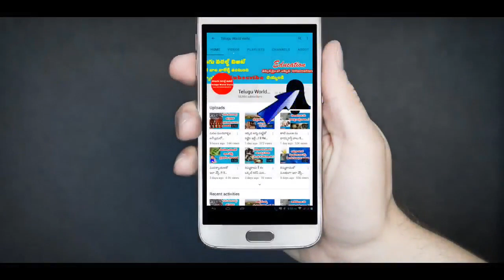మునక్కాయలు తింటున్నారా ? ఐతే ఈ నిజం తెలుసుకోండి || Real facts of Moringa